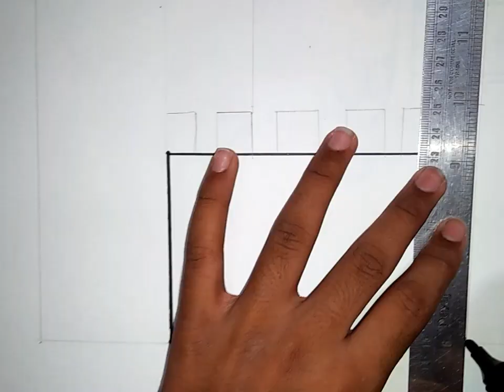easy drawing castle